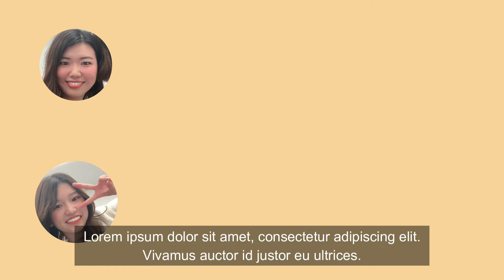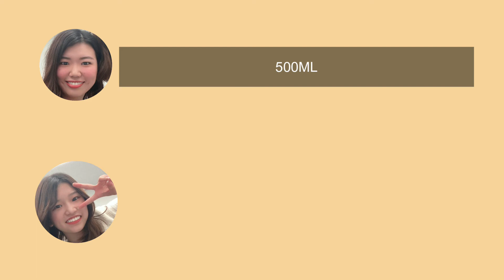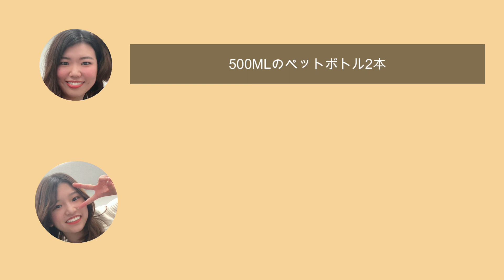のりかほチャレンジ「富士山登頂」成功！(ダイジェスト版)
「了解→りょ」と略すのはもう古い　今どきの10代女子は「了解」をこう表現する！

了解→了解道中膝栗毛
ありがとう→かたじけパーリナイ
うれしい→うれしすぎスギ薬局

日産「マーチ」生産終了 40年の歴史　日産 世界でEVに集中へ

トークテーマ【のりかほチャレンジ「富士山登頂」成功！】

苦しかった事
・水をもっていきすぎて重たかった
・ちょっと高山病になったかな？
・下山が辛い？（つまらなかった・・・・）
・段差の高い階段
・天気がヤバすぎ
・下山中、トイレがない
・山小屋が寒かった

楽しかった事
・イケメンがいた
・３人の絆を再確認
・休憩時間のおやつ
・山小屋のラーメン
・酸素ボンベを使わずに登れた
・頂上からの景色

大学生のうちにやりたい事パート８
・バッティングセンターに行きたい
・スケボーやる
・岩盤浴
・乗馬
・やりたいことリストをかわいいノートに書き出したい
・紅葉をみにいく
・中級山登り
・ピクニック
・衣替えをする
・人力車にのる